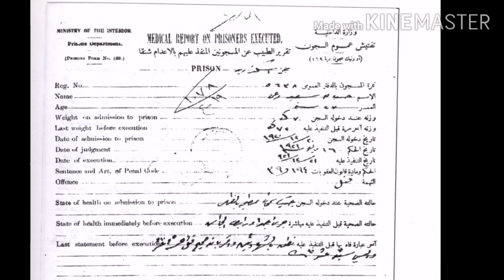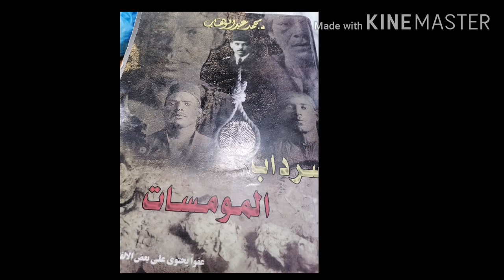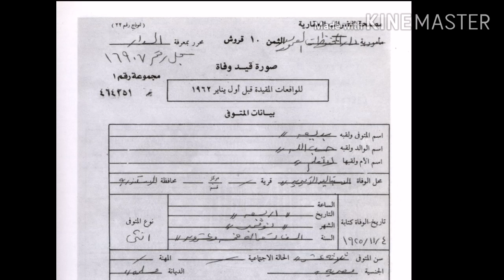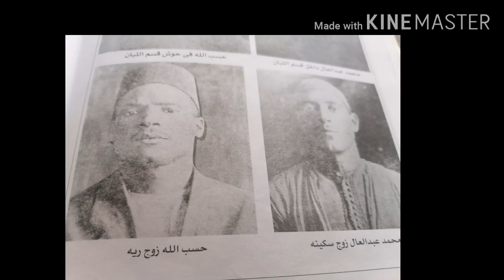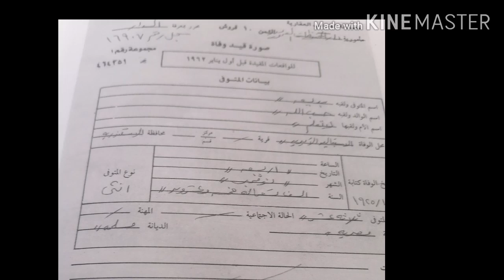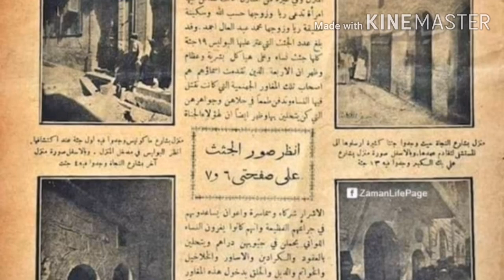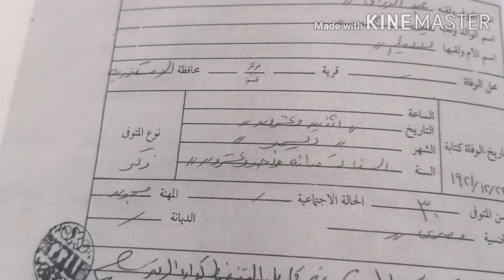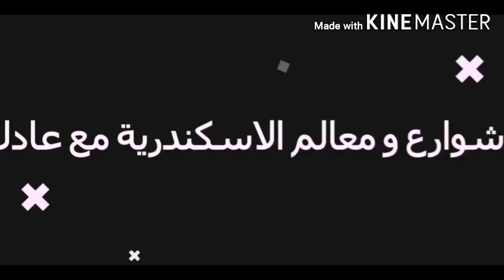آخر دقائق في عمر ريا وسكينة قبل تنفيذ حكم الإعدام عليهم